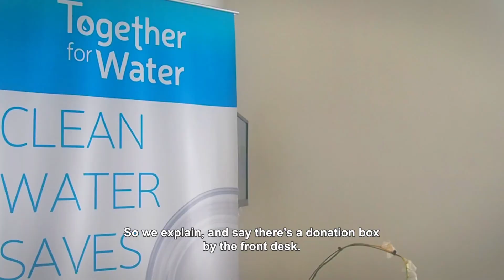Discovery Shores Boracay and Waves for Water Partnership